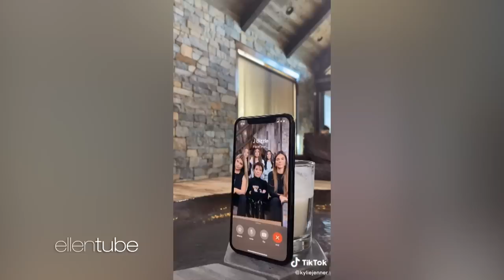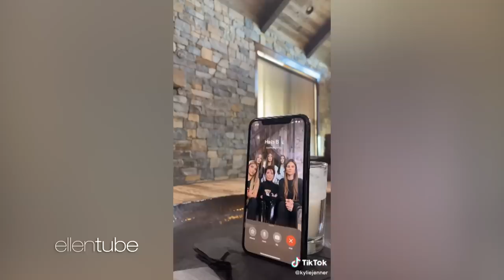Kris Jenner Accidentally Had Sex While Young Khloé Hid Under the Bed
Kris Jenner revealed to Ellen that when Khloé was 10, a hide-and-seek game led to her hiding under her mom's bed for a long time, and Kris had no idea. In fact, she and her then-husband, Caitlyn Jenner, had a little "hanky-panky," all while Khloé and her friend were still in the room – resulting in a traumatizing incident for everyone. The Kardashian matriarch also gave an update on Kim and her diligent studies to become a lawyer, shared her thoughts on Khloé and Tristan possibly having a second child, the end of "Keeping Up with the Kardashians" after 14 years, and talked about her brand new collaboration with Chrissy Teigen called Safely, offering plant-based home cleaning and self-care products!